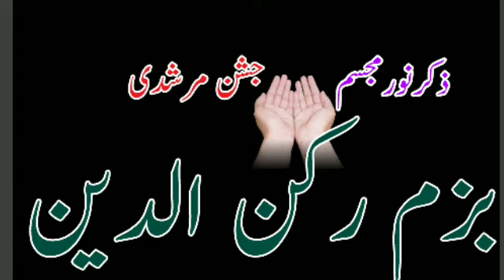Bazme Rukun u Deen || Special Duas Qasim Bhai || Yaadgar Private Mehfal Meelad with Gojri Kalam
c harfi Gojri Kalam
special speech Hafiz attiq u rehman shehzada Pirzada Muhammad Sajid Assi and sahibzada Muhammad Absar Hamid Qadri special Dua Qasim Bhai Yaadgar Private Mehfal Zekar e Mustafa